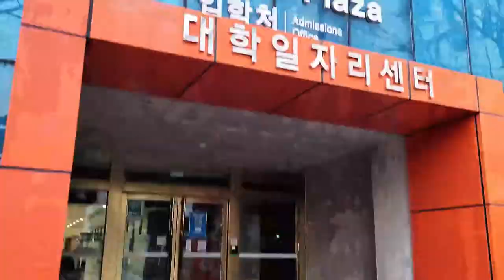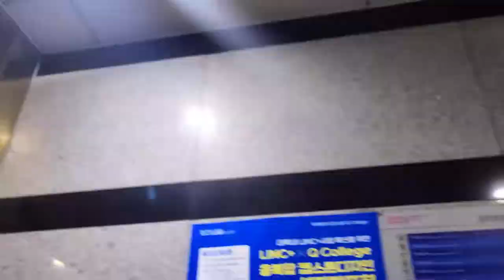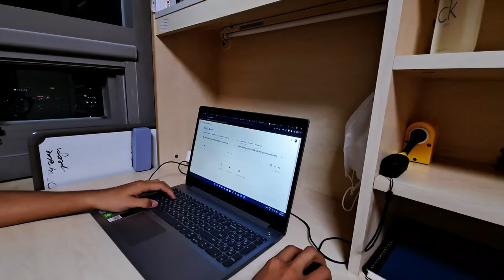A Day in the life of a Computer Engineering Student at DSU by Javokhirbek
Dongseo University - International College (IC) is offering Undergraduate, Masters and Ph.D. in Business Administration. Courses are taught in English.

You can also download English version of the admission guidelines for graduate school